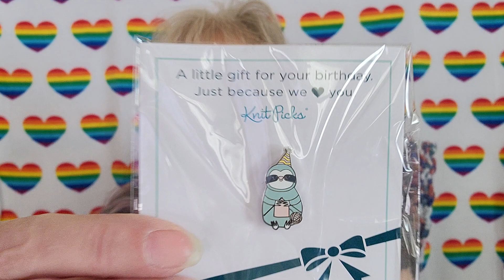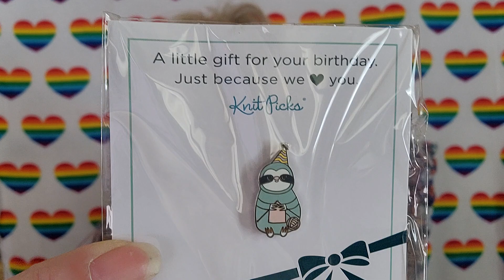Unboxing Yarnolicousness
Part 1 of a yarnolicious unboxing.
@LadybirD loves ❤️ awesome Stitch markers to put in giveaways and Happy Mail.
Knit Picks free birthday pin and yarn.